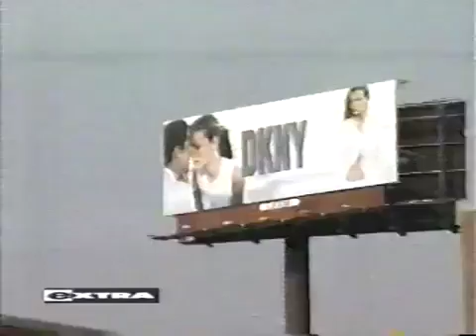Mark Vanderloo & Esther Canadas Engagement News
Top Supermodels in Love.

DKNY (Donna Karan New York) es la marca de la diseñadora Donna Karan. También el nombre de una cadena de ropa en Nueva York asociada a la línea de .

Esther Canadas is a famous Spanish model who had a little plastic surgery for a nose job. Her before and after photos show that she had the bridge of her nose .